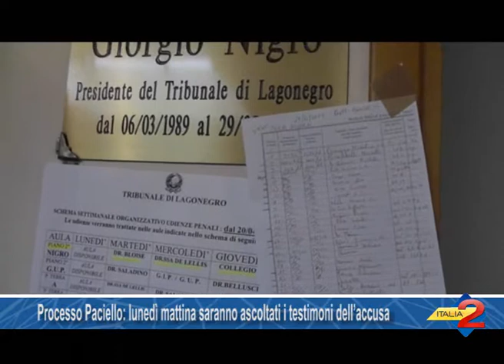Processo Paciello lunedì mattina saranno ascoltati i testimoni dell’accusa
Processo Paciello lunedì mattina saranno ascoltati i testimoni dell’accusa 09/05/2015